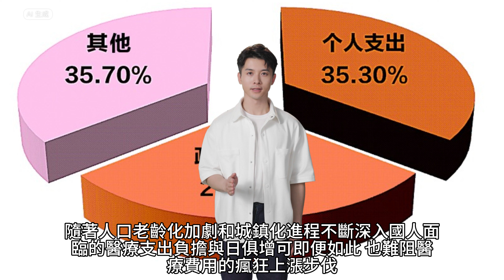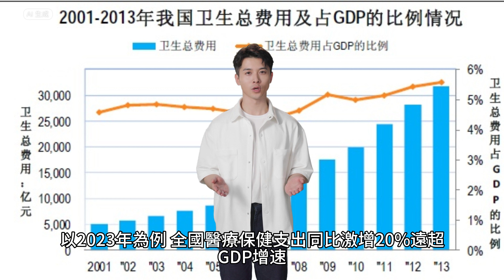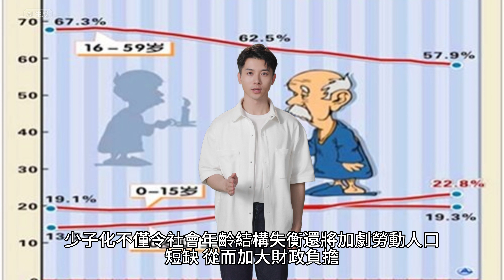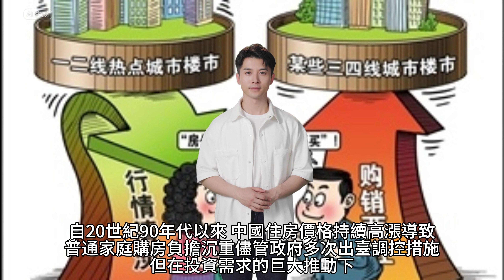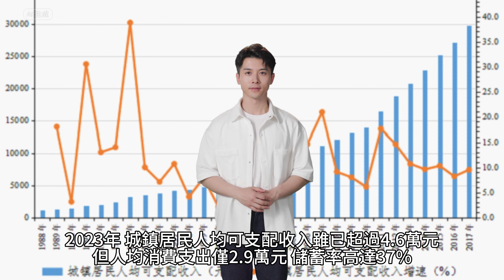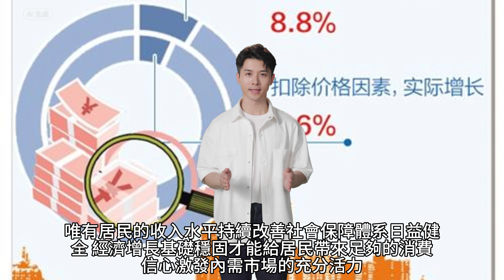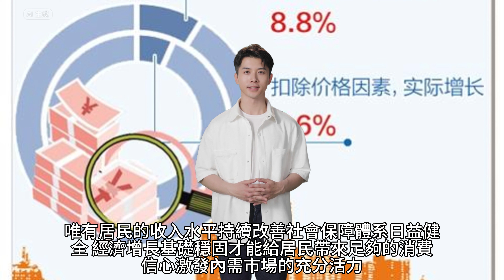【Boss時政經濟】疫情后中国消费惨淡,50万亿元市场蒸发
近期五一黄金周的消费数据显示,尽管游客人数显著增长,但人均消费反而出现明显下降。这一现象背后反映出中国消费市场的深层次困境:疫情反复、通胀高企、就业不稳定以及房价、医疗等民生成本高企,严重挤压了居民的可支配收入和消费信心。当前的"消费降级"趋势并非偶然,而是中国经济转型中的一个缩影。如何破解这一难题,激发内需潜力,恢复经济增长动力?政府和企业将面临艰巨的挑战。这期节目就深入解析了造成中国消费低迷的多重因素,展望未来中国经济的发展走向。